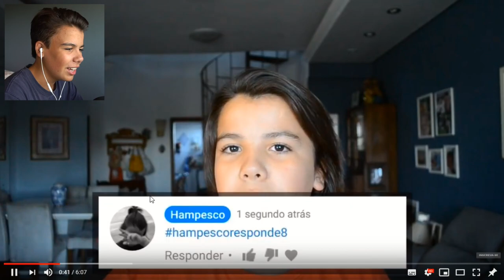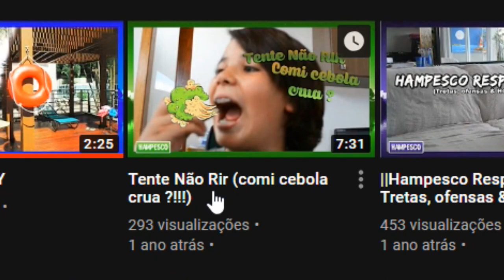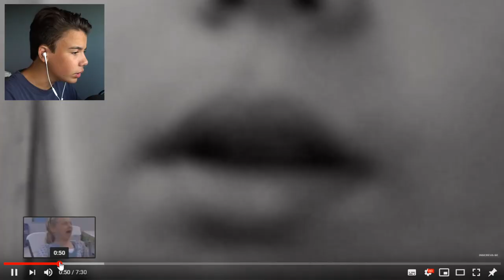RASPEI MEU CABELO?? (Veja Como Ficou)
LEIA A DESCRIÇÃO E GANHE UM BRINDE!
Grupo do canal no discord:
-Divulga, no grupo da família no zap
Me segue!